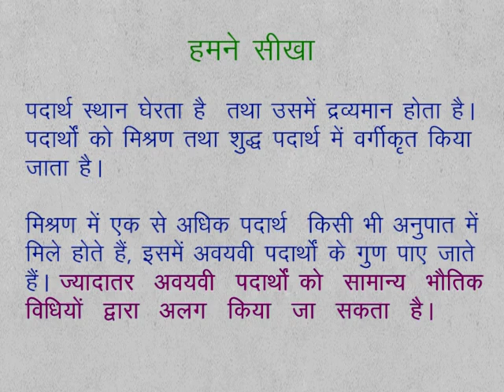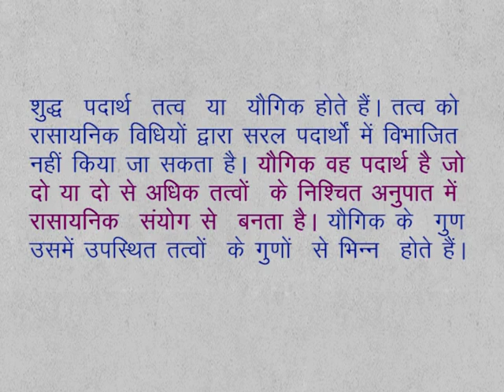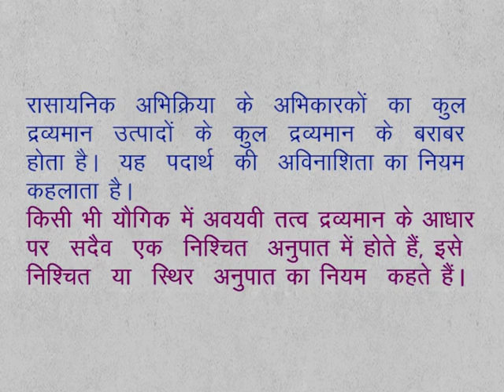CLASS 9th SCIENCE | CHAPTER 2 | MATTER : NATURE AND BEHAVIOUR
CLASS 9th SCIENCE | CHAPTER 2 | MATTER : NATURE AND BEHAVIOUR | WE LEARN |